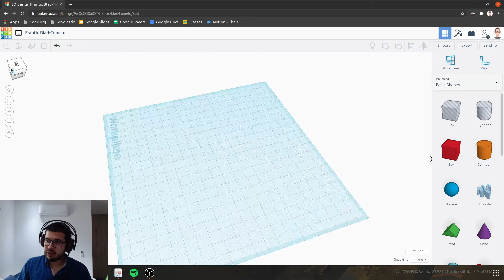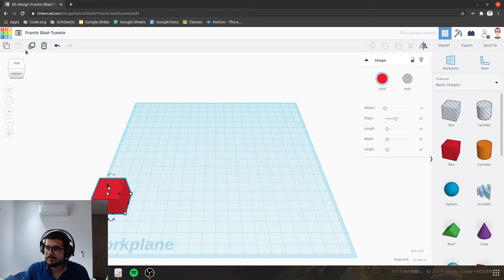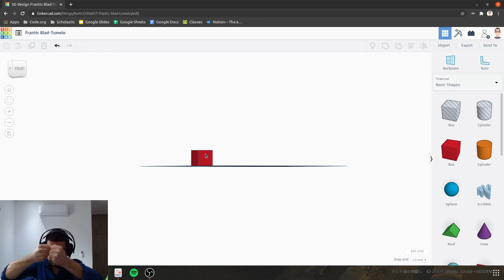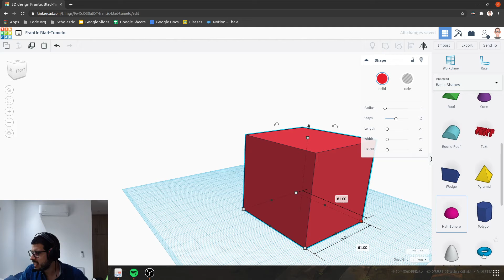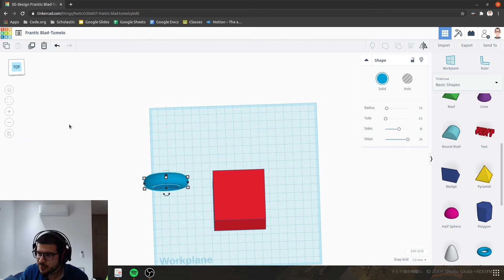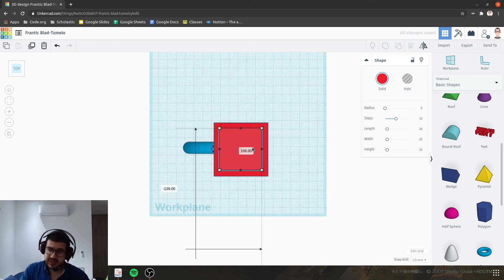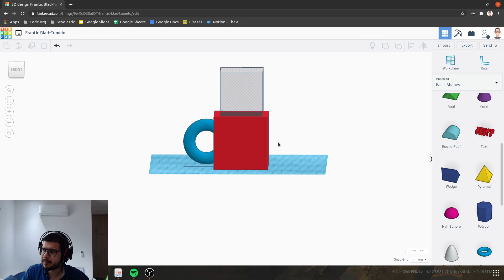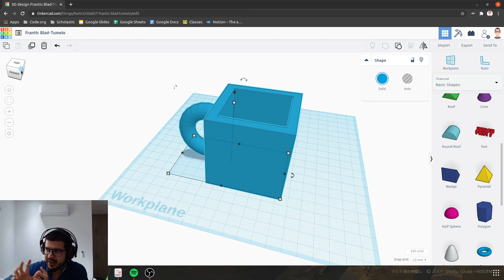4 Vistas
4. Vistas
 - Panel izquierda
  - Home view
  - Fit all in view
  - Zoom in
  - Zoom out
 - Ortogonal
  - Acomodo de piezas
 - Perspectiva
  - Vistas atractivas